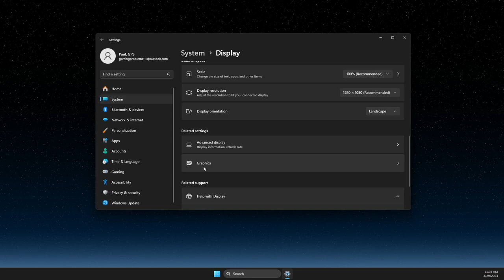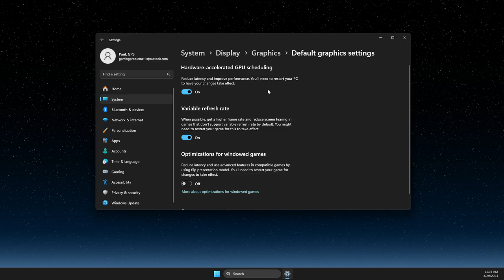Cómo desactivar la programación de GPU acelerada por hardware en Windows 11